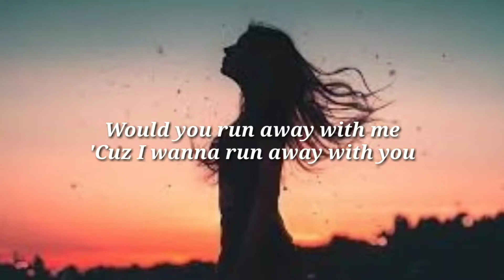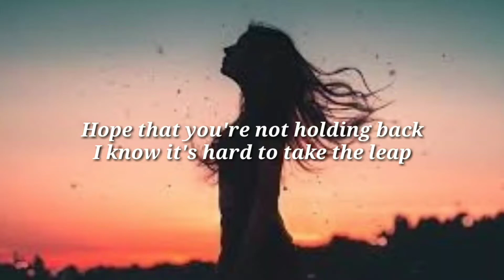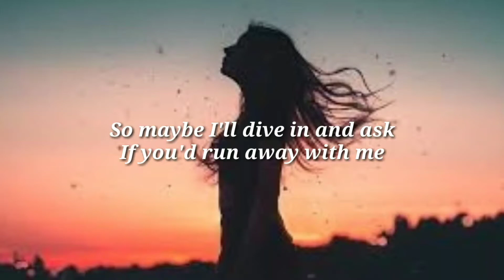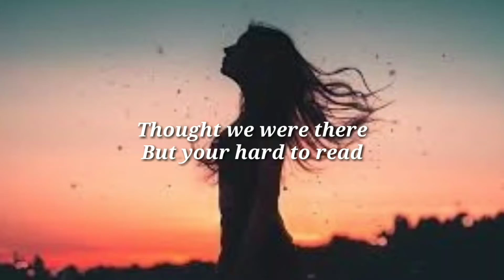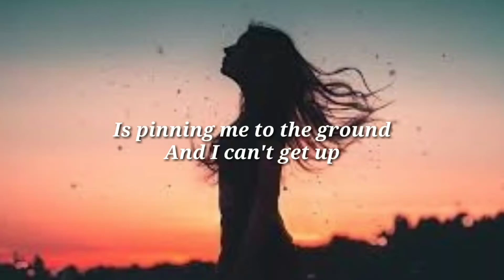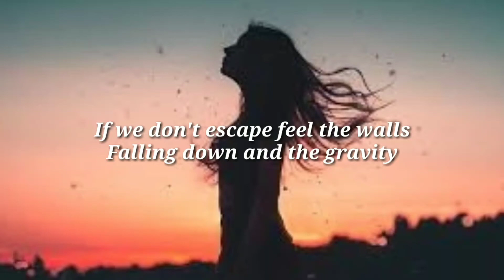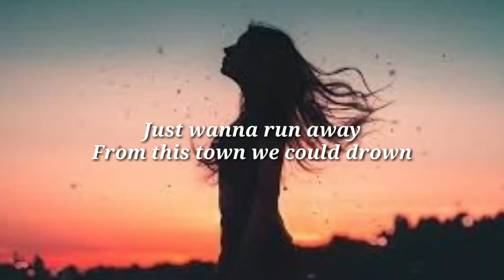TwoDB and Casey Baer - Your Touch (Lyrics)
🎧Your Touch Lyrics
 Casey Baer and TwoDB

Would you run away with me
'Cuz I wanna run away with you
I've been waiting patiently
When you gonna make a move?

It could look like a movie
Feel like a dream
If we could just cut
To the end of the scene
Thought we were there
But your hard to read
Tonight
And I

Just wanna
Run away
From this town
We could drown
If we don't escape
Feel the walls
Falling down
And the gravity
Is pinning me to the ground
And I can't get up
Without your touch

Hope that you're not holding back
I know it's hard to take the leap
So maybe I'll dive in and ask
If you'd run away with me

Tonight
And I

Just wanna
Run away
From this town
We could drown
Feel the walls
Falling down
And the gravity
Without your touch

Just wanna run away
From this town
We could drown
Feel the walls
Falling down
And the gravity
Without your touch

From this town
We could drown
Feel the walls
Falling down
And the gravity
Without your touch

From this town
We could drown
Feel the walls
Falling down
And the gravity
Without your touch

From this town
We could drown
Feel the walls
Falling down
And the gravity
Without your touch